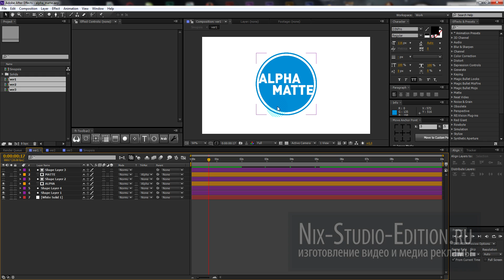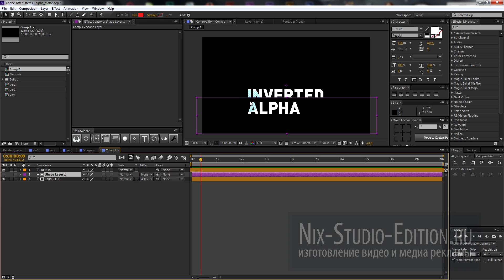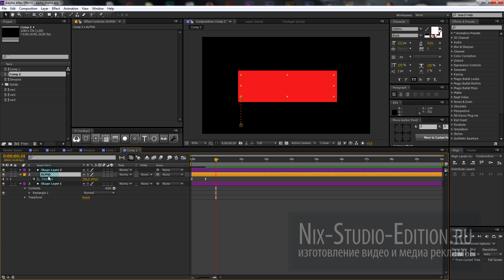Вылет текста за объектами (track matte)